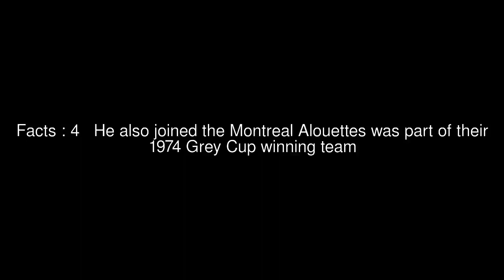Jerome Gantt Top #5 Facts